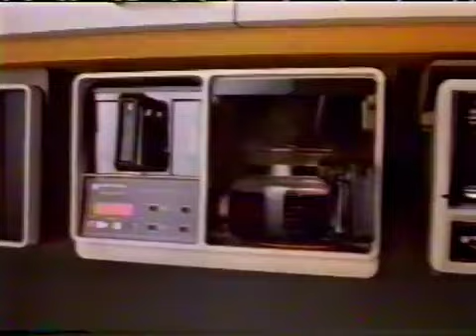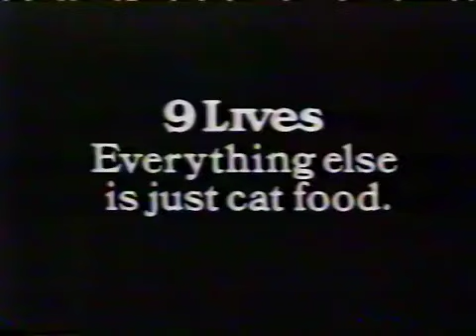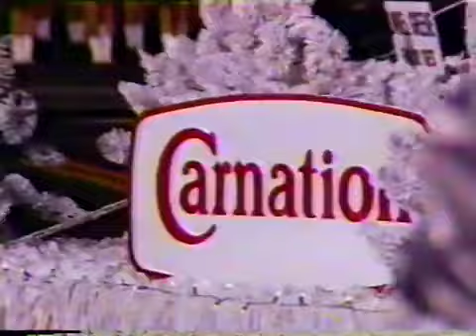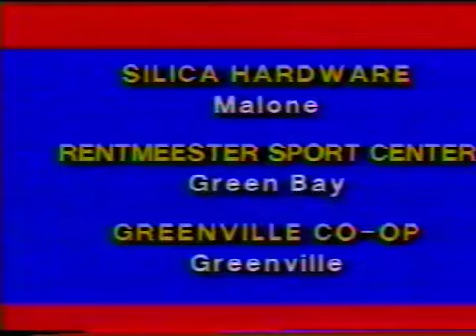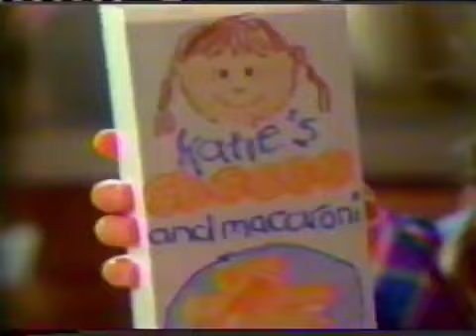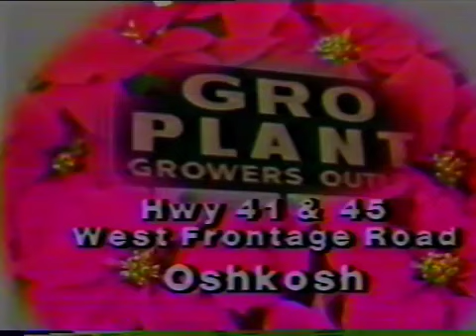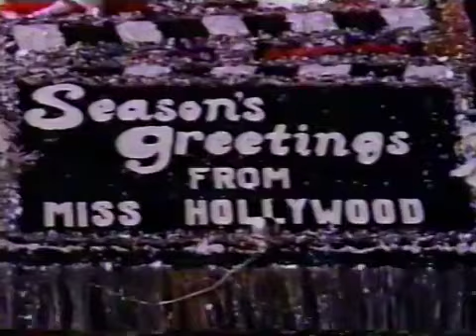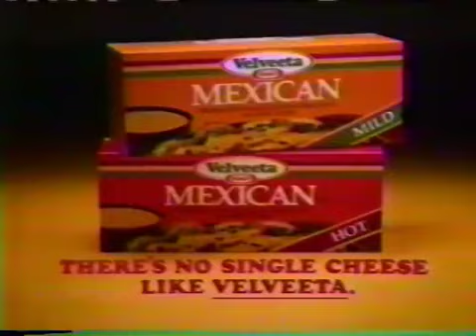Hollywood Christmas Parade 1985 (with commercials)